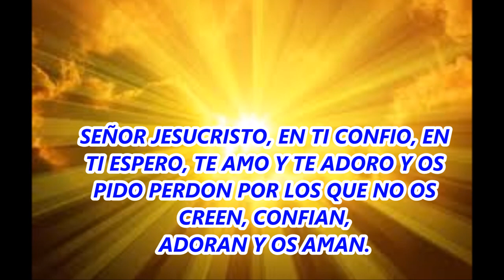ORACION AL ESPIRITU SANTO PARA QUE GUIE NUESTRO CAMINAR Y NUESTRAS DECISIONES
EL ESPÍRITU SANTO NOS ACOMPAÑA A LO LARGO DE NUESTROS DÍAS Y PROMETIÓ NUESTRO SEÑOR JESUCRISTO QUE ESTARÁ CON NOSOTROS HASTA EL ULTIMO DIA.

EL ESPÍRITU SANTO DE DIOS, ES EL ÚNICO ESPÍRITU QUE SI DEBEMOS INVOCAR Y A DIARIO, EN TODO TIEMPO Y EN TODO MOMENTO, ES DIOS MISMO PRESENTE EN NUESTRAS VIDAS, EL MISTERIO DE AMOR DEL PADRE Y DEL HIJO QUE NOS HA DADO LA VIDA.  BIEN DICE LA SAGRADA ESCRITURA, QUE SOMOS TEMPLO DEL ESPÍRITU SANTO.

CAMINEMOS NUESTRO PEREGRINAR POR LA TIERRA, AGRADANDO Y HACIENDO LA VOLUNTAD DE DIOS, QUE EL AMOR Y EL PERDÓN.

CON ALEGRÍA VIVAMOS ESTE HERMOSO ENCUENTRO CON DIOS ESPÍRITU SANTO Y LLENEMOS NUESTRA VIDA, ALMA, MENTE Y CORAZÓN DE SU GLORIA.